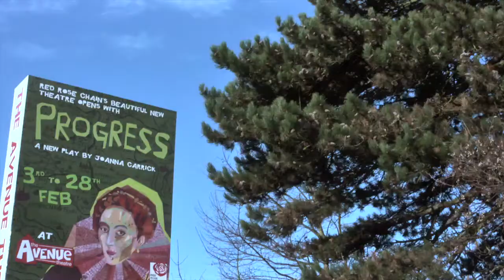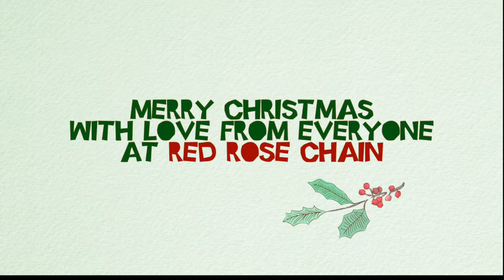Progress | The Alternative Queen's Speech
The Queen has released her Christmas message early this year.

Theatre Address: The Avenue Theatre, Gippeswyk Hall, Gippeswyk Avenue, Birkfield Drive, Ipswich IP2 9AF